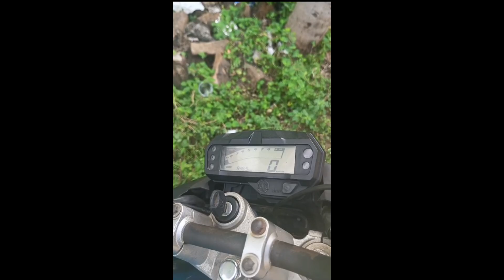Owner number 🛺80743 02229⭐₹40000 only Second hand bikes low price👍 FZ bike full condiction bikes